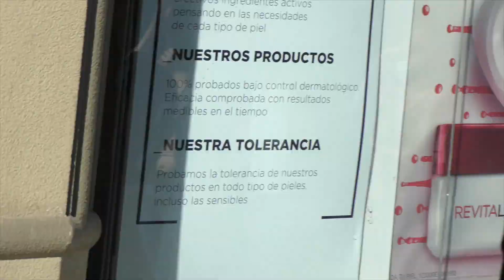CHOQUE MI CARRO EN TIJUANA!!